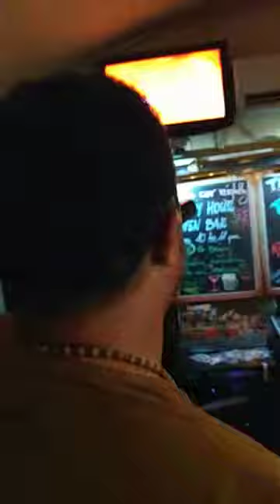Karaoke in Rome.. Good times